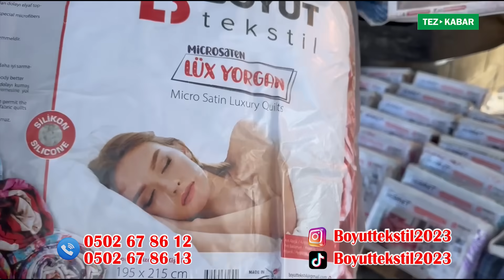СУПЕР АКЦИЯ Түркиянын ШЕЙШЕП, ЖУУРКАНДАРЫ бекерге жакын САТЫЛАТ ~ Бирди АЛСЫҢ экинчиси БЕКЕР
Тел: 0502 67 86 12, 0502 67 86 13